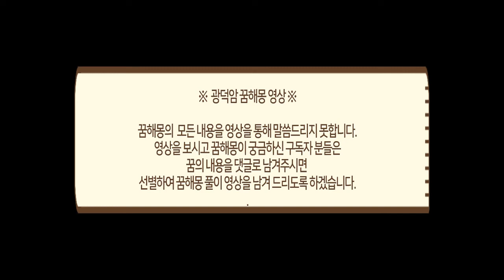[평생가는] 똥꿈해몽 똥이 무조건 좋은 꿈은 아니다 무속인이 알려주는 똥에 관한 꿈해몽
꿈이란?
잠자는 동안 깨어 있을 때와 마찬가지로 여러 가지
사물을 보고 듣는 정신 현상

꿈에서 본 내용이나 궁금한 꿈해몽에 대해 영상으로
돼지꿈이면 모두 좋은 꿈인지
돼지꿈의 다양한 꿈해석에 대해 알아보는 영상입니다.

영상을 보시고 궁금한 꿈해몽이 있다면 댓글로 남겨주세요
무속인이 알려주는 꿈해몽 영상으로 풀이해 드립니다.

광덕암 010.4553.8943